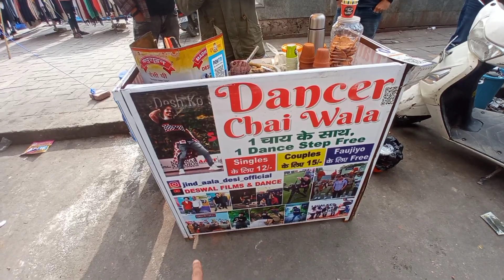HARIYANA KA DESI CHORA🔥🔥 केसे बना डांसर चाय वाला पूरी कहानी इनकी इनकी जुबानी street food india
location -gtb nagar metro station gate no 1 ke pass